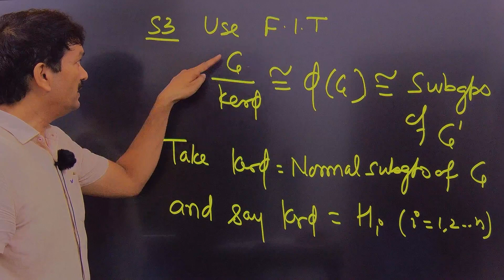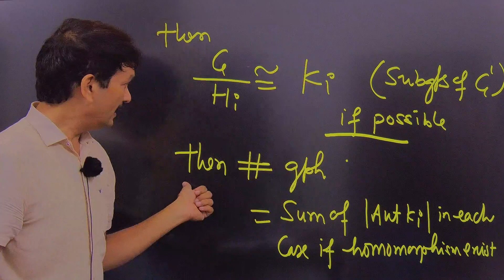countingofhomomorphism| counting of number of group homomorphism